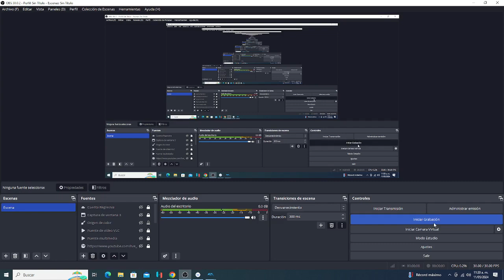Super Smash Bros Melee - Classic Mode - Pikachu